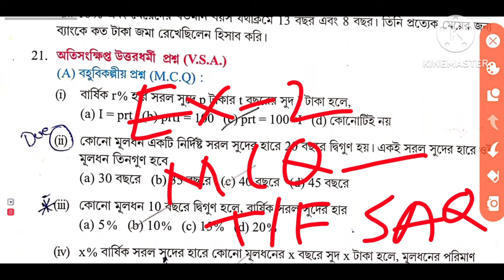WBBSE Class 10 Maths Chapter 2 | Formula | Kose Dekhi 2 Class 10 | Part 2 | Simple Interest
This video is the 2nd part of simple interest Ex 2 Class 10. with one Variable (class 10 maths chapter 2 wbbse)of class 10 of west Bengal board in Bengali. In this video, we have discussed the theory of koshe dekhi 2 . The solution of this chapter(koshe dekhi 2 class 10 ) is also available on this channel. SimpleInterest is a very important for our Madhyamik exam.

chapter 2 class 10 wbbse
class 10 math chapter 2 in bengali
wbbse Simple Interest
class 10 math in bengali
class 10 maths Simple Interest
madhyamik math class 10 chapter 2
maths in bengali
mathematics class 10 wbbse
Simple Interest class 10 in bengali
Simple Interest wbbse class 10
mathematics
wbbse class 10 maths chapter 2 in bengali
math class 10 chapter 2 in bengali
Simple Interest
Interest
সরল সুদ

সরল সুদকষা
কষে দেখি-2
Class-X
Class 10 math
Simple interest
chapter-2
Class x math kose dekhi 2
দশম শ্রেণীর গণিত কষে দেখি-2
ex 2 class 10
madhyamik kashe dekhi 2
madhyamik 2022
sb academic centre
madhyamik
মাধ্যমিক কষে দেখি 2
পাটি গণিত দশম শ্রেণী
Samrat Exclusive

কষেদেখি-2
Class-X
chapter-2
madhyamik 2022
sb academic centre
madhyamik

WBBSE Class 10 Maths Chapter 2 | Formula | Kose Dekhi 2 Class 10 | Part 1 | WBBSE | Simple Interest
class 10 maths chapter 2 wbbse of class 10 of west Bengal board in Bengali. In this video, we have discussed the theory of koshe dekhi 2 . The solution of this chapter(koshe dekhi 2 class 10 ) is also available on this channel. SimpleInterest is a very important for our Madhyamik exam. Related Queries: chapter 2 class 10 wbbse class 10 math chapter 2 in bengali wbbse Simple Interest class 10 math in bengali class 10 maths Simple Interest madhyamik math class 10 chapter 2 maths in bengali mathematics class 10 wbbse Simple Interest class 10 in bengali Simple Interest wbbse class 10 mathematics wbbse class 10 maths chapter 2 in bengali math class 10 chapter 2 in bengali Simple Interest Interest সরল সুদ